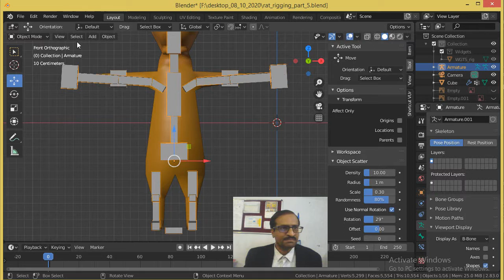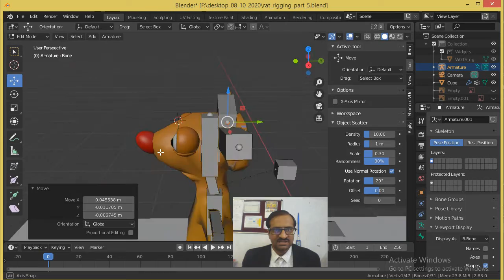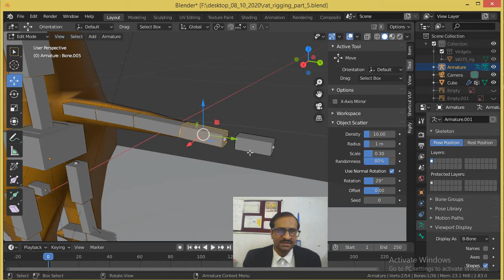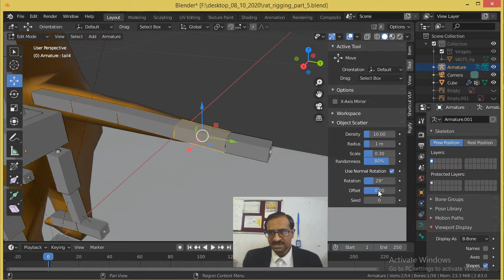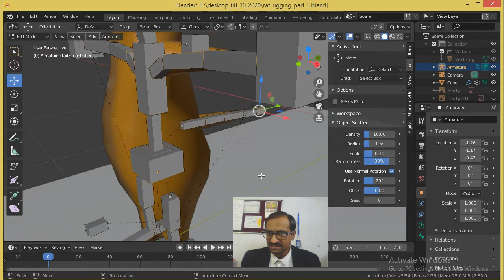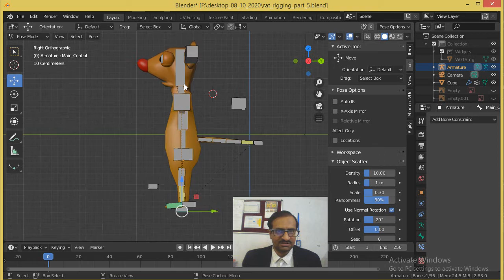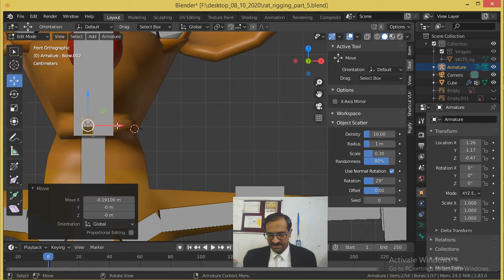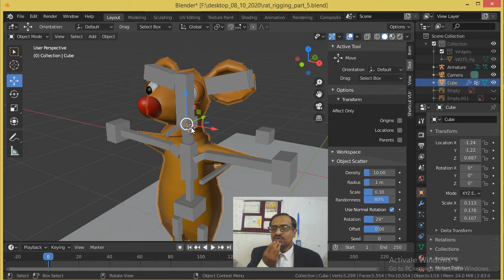Short cartoon 25 - Part 10